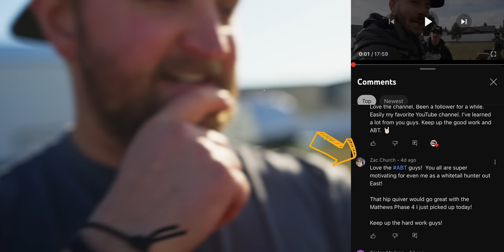Seeking OUT The Best Bow Sight in 2023.. ABT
Seeking OUT The Best Bow Sight in 2023.. ABT.. We are in the process of trying to find the best possible bow sight in 2023. In the pursuit of always be tinkering we are searching for the best bow sight made.

Get the FREE ElkShape Elk Hunting Playbook,
5 Tactics that will improve your odds on public land.

ElkShape's Daily Workouts, Programs - Get the App!

LINKS TO some of the GEAR in the Video:
TC Favorite Sony Lens
TC Camera Body
TC Favorite Tripod
TC VLOG Tripod
TC Camera Backpack

LINKS TO DIY Bow Shop 👇
Weston Arrow Saw
Last Chance Bow Press w/Draw Board
OMP Bow Vise (Wide)
Paper Tuner
Arrow & String Level
Bow T Square
Hamskea Gen 2 Level (3rd Axis)
D-Loop Material
Allen Set
Loop Pliers
Bitzenburger Jig + Helical Left Clamp
AAE Bond Glue
Pine Ridge Arrow Spinner
Bohning Arrow Stripper
Archery Scale
Easton Pro Shop Kit
Last Chance Hand Held Bow Scale
G5 Arrow Squaring Tool